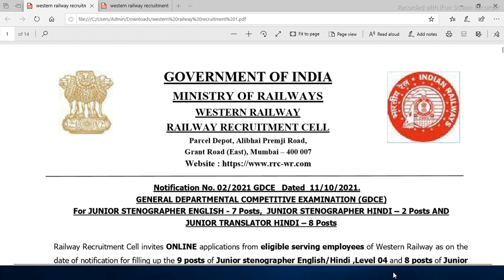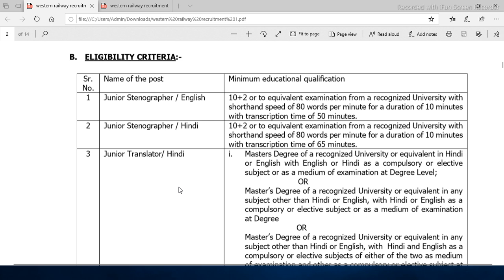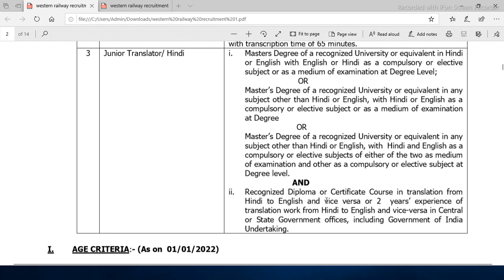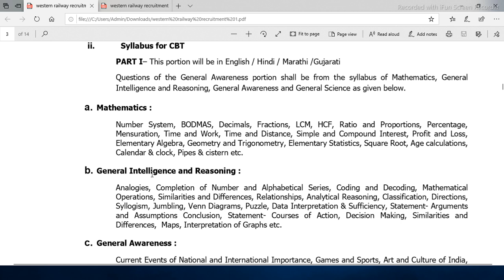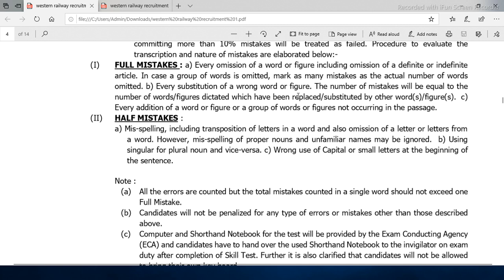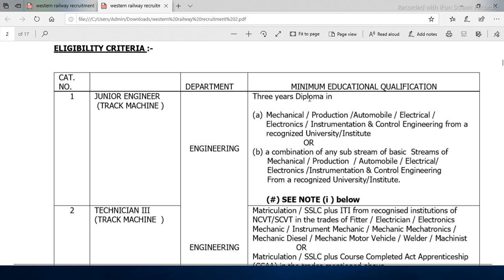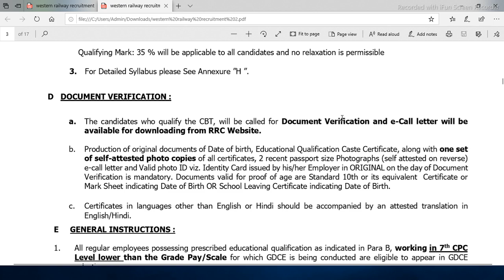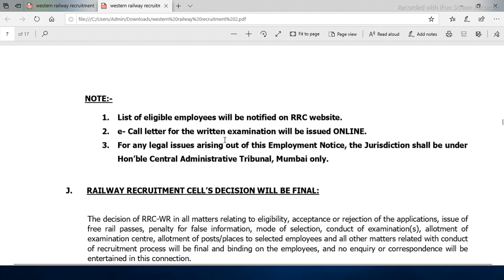western railway recruitment 2021 | पश्चिम रेल्वे मुंबई 80 पदांची भरती | Indian railway recruitment